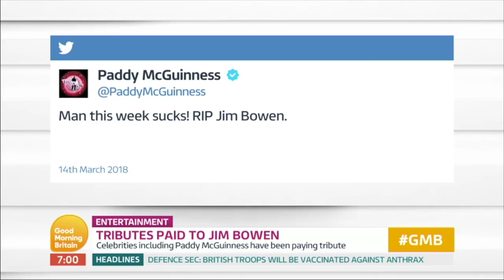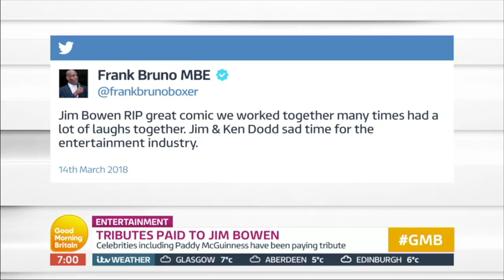Iain Lee on Good Morning Britain with Jim Bowen Tributes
Here is Iain on Good Morning Britain on Thursday 15th March 2018 reading out tributes to Bullseye presenter Jim Bowen after he passed away